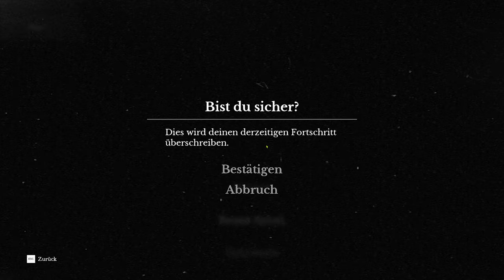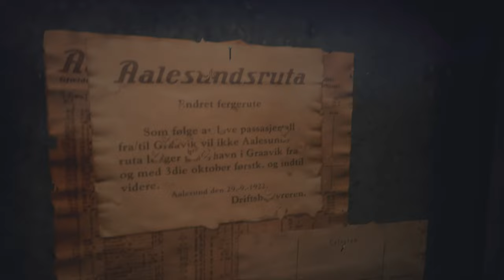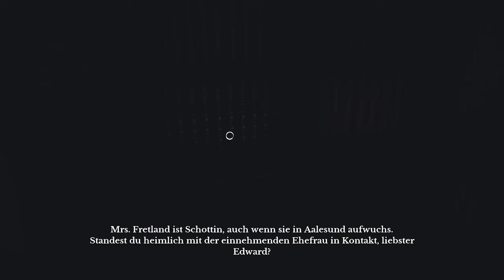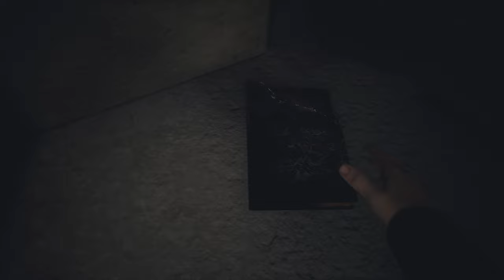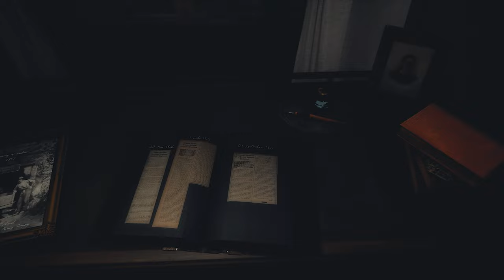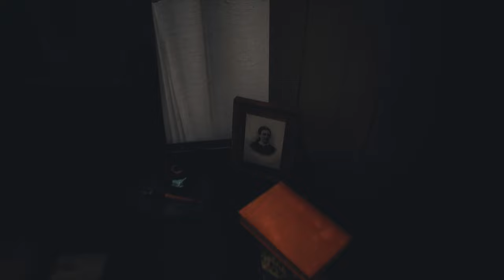Draugen (2019) Hoji #1 Ankunft in Graavik [Let's Play german]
Draugen (2019)

#1 Ankunft in Graavik

Geschichte:

Vom Entwicklerstudio von Dreamfall Chapters und den kreativen Köpfen hinter The Longest Journey und The Secret World kommt eine psychologische First-Person Detektivgeschichte, die im Norwegen der 1920er Jahre spielt.

Wir schreiben das Jahr 1923. Du spielst Edward Charles Harden, einen amerikanischen Reisenden, der nach Norwegen gekommen ist, um seine verschwundene Schwester zu finden. Doch du bist nicht allein: auf jedem Schritt seiner Reise wird Edward von seiner Begleiterin Lissie, einer geselligen, unabhängigen und rätselhaften jungen Frau, begleitet. Zusammen müsst ihr diese malerische Küstengemeinde, eingebettet zwischen den Fjorden und Bergen des ländlichen Norwegens, erkunden. Auf der Suche nach Edwards Schwester entdeckt ihr die Dunkelheit, die unter der pittoresken Oberfläche verborgen liegt.

(Quelle: Steam)

Systemanforderungen:

Mindestanforderungen:

DirectX:               11
Grafikkarte:        GeForce GTX 670/AMD HD 7870 2GB VRAM

Empfohlen:

DirectX:               11
Grafikkarte:        4GB VRAM

Genre:                    Abenteuer, Indie, Walking Simulator
Entwickler:            Red Thread Games
Publisher:              Red Thread Games
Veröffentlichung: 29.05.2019